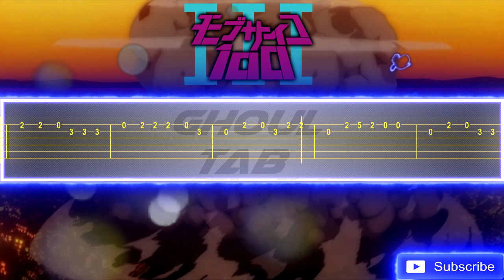Mob Psycho 100 Season 3 Opening - 1 (Guitar Tab 譜 Tutorial)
- Fake Yisus
- 년 천
- LittyKitty
- James Douglas Carter
- Jonah Donais
- Benjamin Reichman
- CDN Seahawks
-  Javier Lujan

モブサイコ100
モブサイコ100 Ⅲ
MOB CHOIR
ノイズ